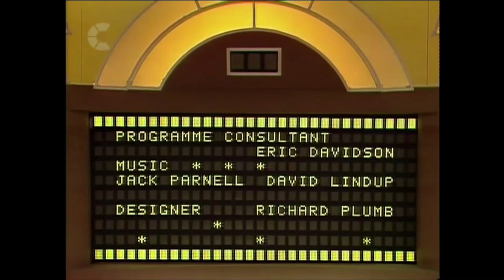Central Productions/Central Television Enterprises (1984/1990s) #2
Thanks to Luke2505.

From the end of a Challenge airing to Family Fortunes.